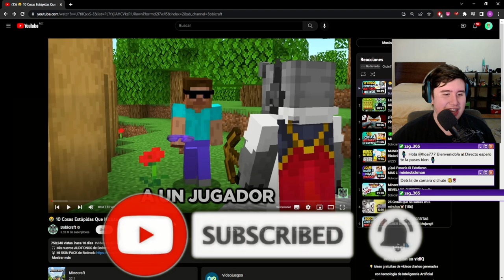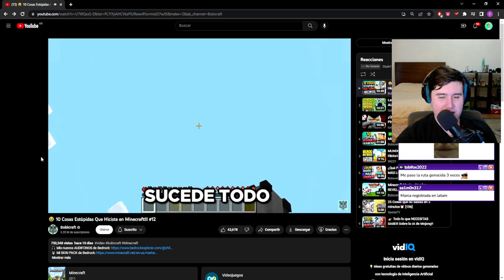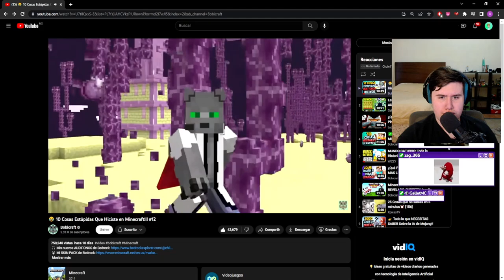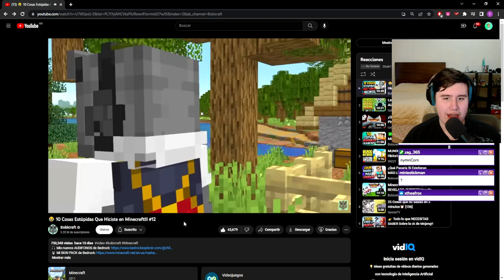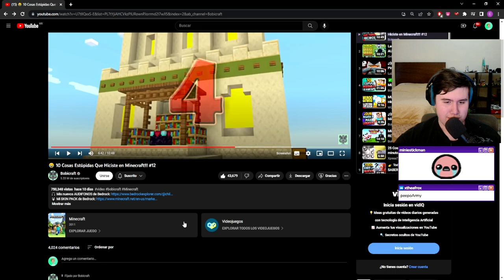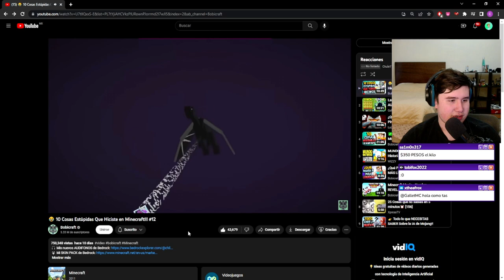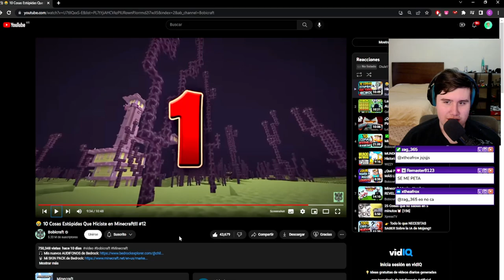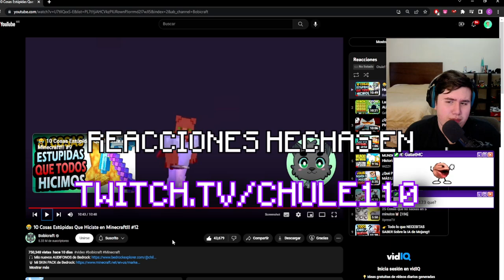Chule reacciona a ✅ 10 Cosas Estúpidas Que Hiciste en Minecraft!!! #12 de Bobicraft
Chule reacciona a un video de Bobicraft acerca de cosas que todos hicimos cuando eramos novatos, por lo tanto son vistas como tontas o estupidas, este vídeo se hizo para contar estas historias que hemos vivido alguna vez, muy buena idea y video :)

✅ 10 Cosas Estúpidas Que Hiciste en Minecraft!!! #12